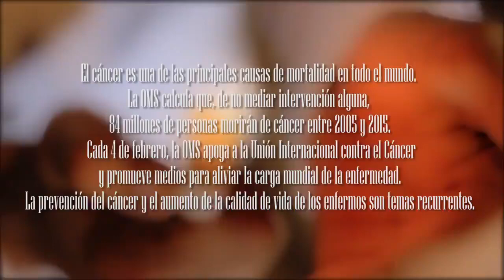la luz de la esperanza steven zeta por francisco javier baron mercado